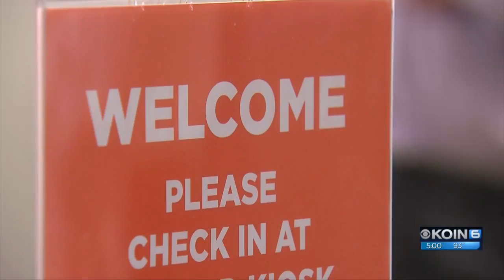Smoky Portland air equals about 5 cigarettes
The smoky air from wildfires in Portland is the equivalent of smoking about 5 cigarettes